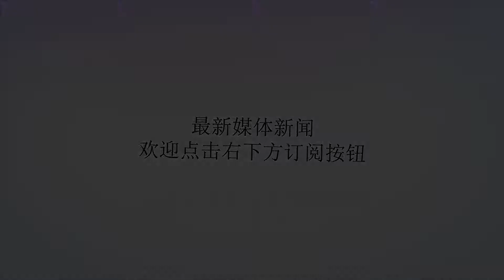汪毅夫??：周老师的朋友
谢谢！全国台湾研究会副会长汪毅夫（来源：网络资料图）中评社北京7月15日电（作者汪毅夫?）我在中评网写了《周老师175岁诞辰纪念》，有彰化友人说“读了特别有感”，另有友人感叹说“该给周老师发张好人卡”（是真的好人卡，不是女孩对告白爱情的男孩说的“你是好人”然后“卡”住哦）。人以群分，周老师是好人，周老师的朋友也是好人。?彰化教谕、人称周老师的周莘仲因受“施九缎案”牵连逃离台湾时，彰化名士吴德功送他“三百金”。不久，彰化进士蔡德辉（即蔡香邻）收到周老师的信，信中说：“吴汝能（即吴德功）送毛诗一部，不胜感激”。蔡进士悟出，“毛诗一部”即“三百金”（毛诗即《诗经》，又称诗三百），是周老师为保护吴德功而用的隐语，蔡进士随即出资分担“三百金”。所以吴德功后来又说“德功同蔡香邻山长鸠金三百付之”。周老师逃离台湾时，“方仓卒无舟，一老夫以渔艇来，问其姓名不答，甫移舟而缇骑（指追捕周老师的官军）至岸上矣”。这位老渔夫也是好人。?《清实录》光绪十四年（1888）“十二月一日”条下记：“以徇隐庇匪，……训导施家珍、廪生施藻修分别斥革拿办”。彰化县学训导施家珍是周老师的助手，他在周老师逝世后同蔡德辉、吴德功一起“鸠金，为其子娶妇”。施家珍和施藻修于危险中也得到好人相助。沈性山主编《并玉山庄联珠集》（香港人民出版社2005年版）收施藻修《感旧事七律五首》诗注称：“新彰化县令朱公纯拿刘某拿我密札见示，且嘱令速回泉州以避凶锋”，“予回祖里后，二次电札，二次移文到晋江饬拿施家珍及予，时县令为张景祈，有年谊，阴令远避，阳为亲临取房亲具结，以人不到家复之，事遂寝”。朱公纯、张景祈也是好人。中法甲申之役（1884）张景祈在台湾淡水知县任上，有诗多种表达其爱国之情义。?周老师晚年在福州“与方朝元家澍，吟诗消遣”，方家澍朝元即我在《浙江桐江县令方雨亭》一文所记的方雨亭。会试确定贡士身份，殿试确定进士身份及甲第名次，朝考是分配工作的考试，“朝元”应该是朝考第一名也。方家澍到过台湾，他的姐姐是台中雾峰林家的媳妇。?写作本文，有“两岸一家亲”的感觉时时来袭我心。?2018年7月13日记于北京?（作者汪毅夫系全国台湾研究会副会长）